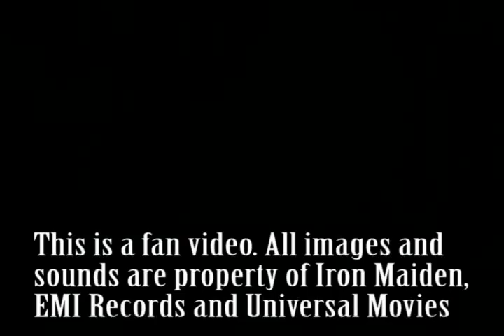Iron Maiden - Sun and Steel - Video Clip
Video Clip from the Music Sun and Steel, of the album "Piece of Mind". This is a fan video. All images and sounds are property of Iron Maiden, EMI Records and Universal Movies.